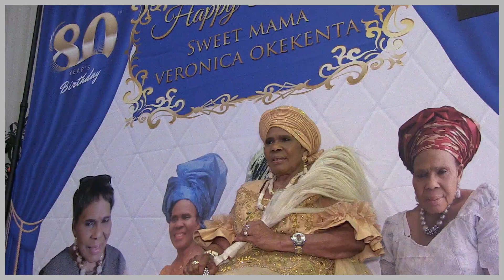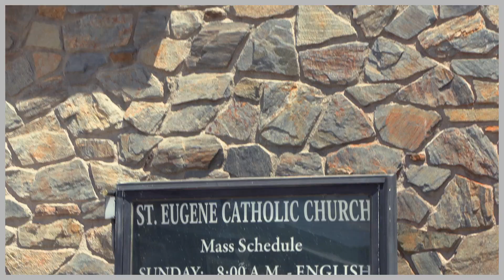Veronica Okekenta (Iru-Ezigbo Nne). 80th Birthday Celebration.